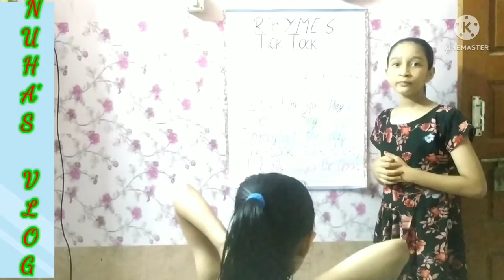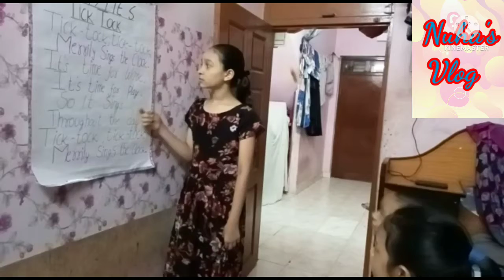Tic - Tok Rhymes for Kids| Baby Rhymes| English Rhymes for Kids| K.G Rhymes